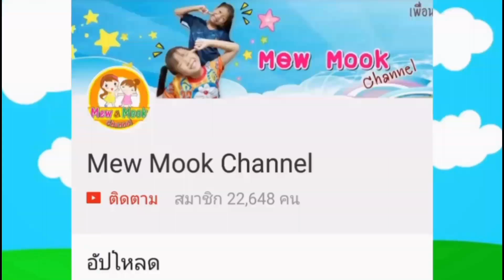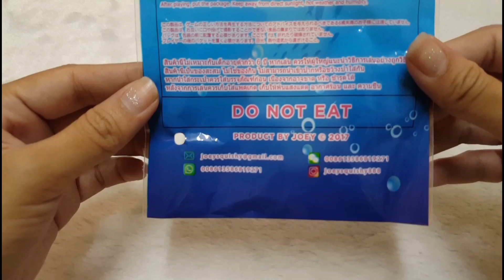พี่หมิว น้องมุก/สกุชชี่ม้าน้ำยูนิคอร์น Joey ใหม่ล่าสุด!!!จากร้านleotoystore👭Mew Mook Channel